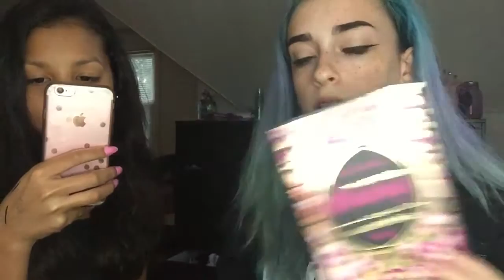Doing My Best Friends Makeup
hey guys i prerecorded this video the day i recorded my last one. thats probably what ill do for the rest of my videos when i dont have tme to record when i get home every day.
Jyana's Instagram- @_funn.sizedd

Stay Strong And I Promise Everything Will Be Okay.    ~Me